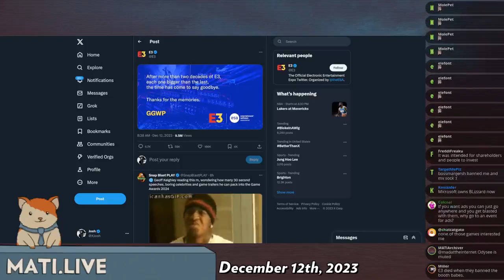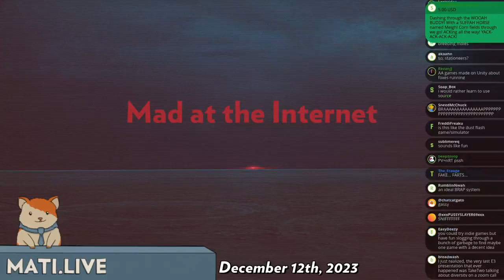E3 calls it quits - Mad at the Internet